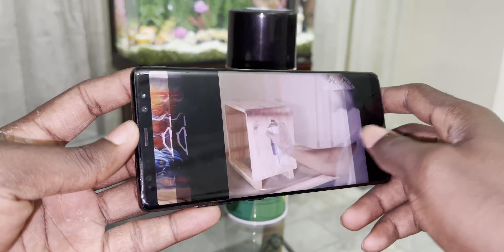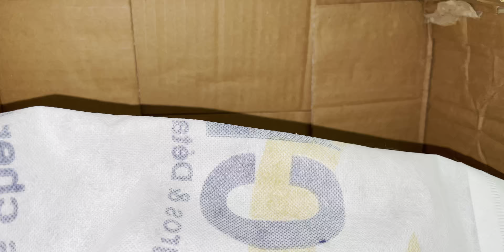ABRO SPRAY PAINT FOR GRAFFITI - UNBOXING